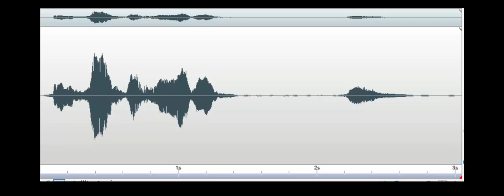Can you tell us what year it is Brick Hotel 2018 July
Spirit box response to Investigator's question, "Can you tell us what year it is"? Response: "Ten." Recorded in the Banquet dining room of The Brick Hotel on the Circle (The Counting House restaurant) in Georgetown, DE, on July 30, 2018.